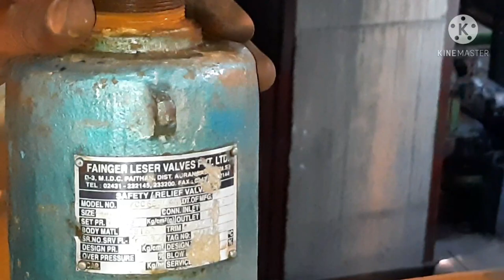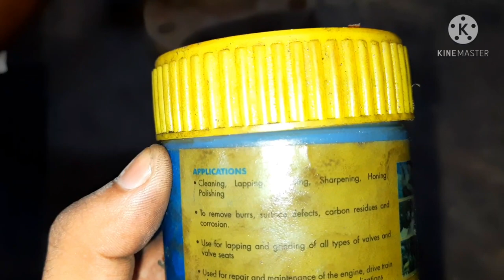Dismantle safety Valve & Lapping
safety valve lapping